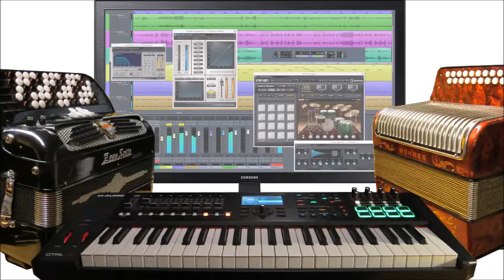Pål Sine Høner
Pål Sine Høner, eller "Pål Liker Høne" som prosjektmappa het, er noe av det første vi spilte inn etter vi begynte å more oss med hjemmestudio i 2006. Det er Øyvind Hagen som spilte inn dette på trekkspill etter kun lyden av en metronom, og lite visste han om at jeg senere skulle lage en Reggae-innpakning på låten, eller at det skulle komme på litt strykere i starten. Når jeg ser tilbake, ser jeg at vi ikke alltid har gått etter de nyeste og mest fancy låtene når vi skal gjøre en innspilling...